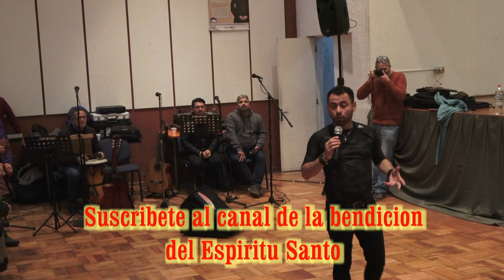JOSE LUIS MELGAR EN CHILE 2019